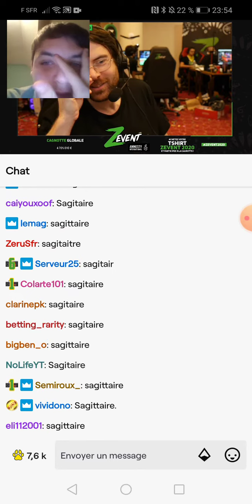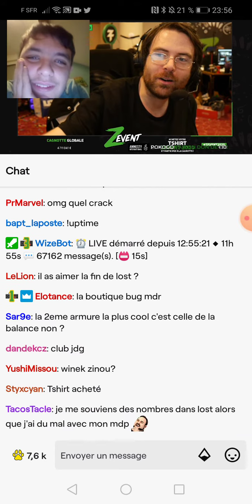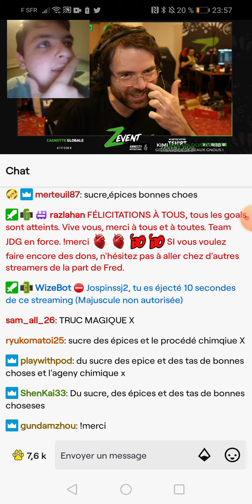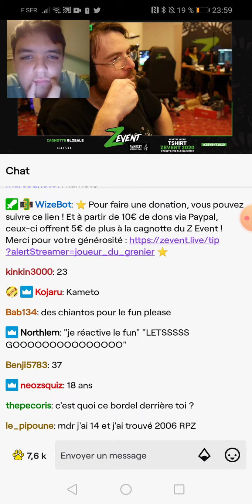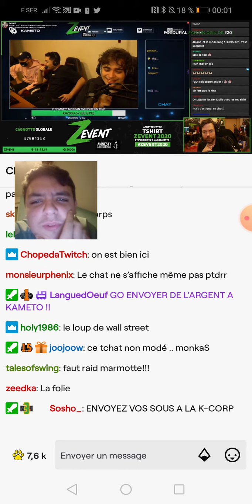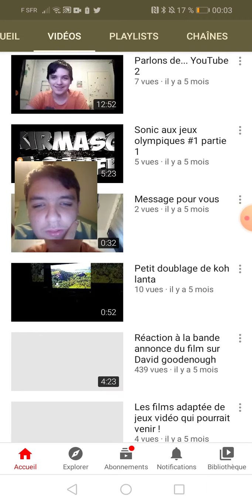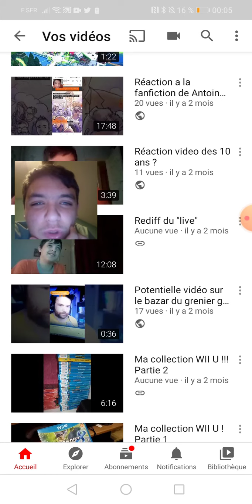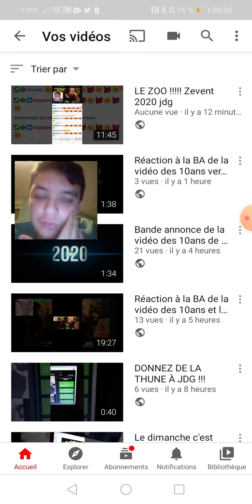Mini quizz du grenier + blabla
Voilà une petite vidéo pour parler principalement